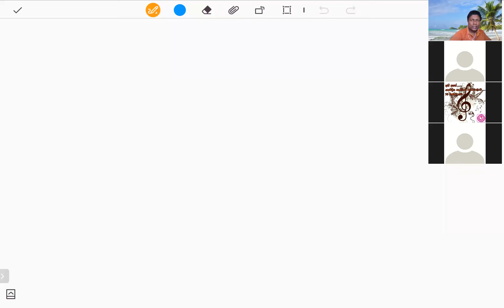AESTHETIC Revision assessment part 01